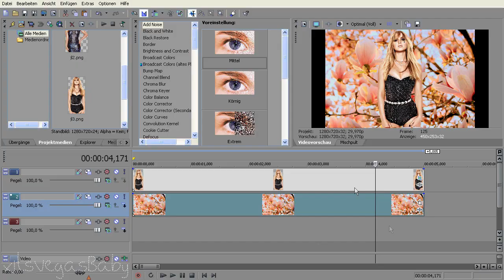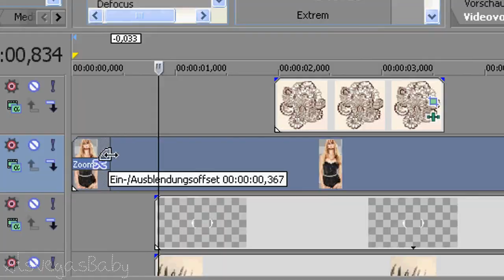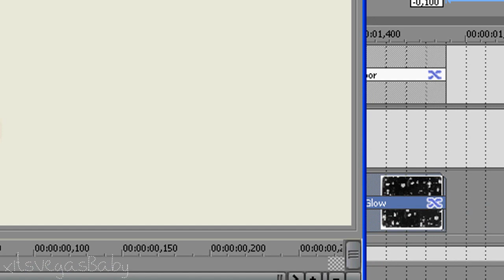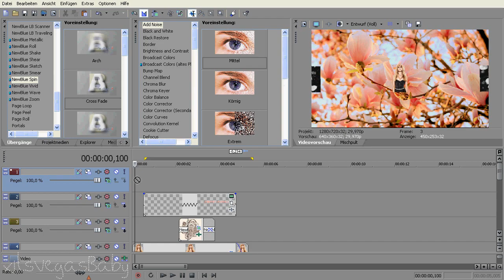Sony Vegas // Effect «15»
Hey there! It's Caro:)
this is an effect I was working on the whole day. Effect tutorials are always so time-consuming, so it would be cool if you would comment & tell us if you like to see those kind of tutorials & if you could credit us if you use it :)

this effect was inspired by gratzziella !:)